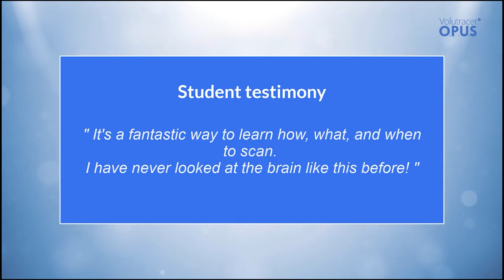Prof. Dr. Gustavo Malinger’s ISUOG 2022 Webinar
In his webinar for the *ISUOG Congress 2022, Prof. Dr. Gustavo Malinger (Telaviv, Israel),* shares his *experience with teaching neurosonography in the time of Covid.* Together with *Gustavo Abella—CEO at Medge Platforms Inc. (USA),* he sought to design an educational solution with the OPUS System: the *7th Neurosonography Masterclass (Online Edition).*

In the first round, they used an *OPUSLab 15—a pack of 15 OPUS simulators—to teach* students from many countries including *Australia, India, Italy, Spain, and many countries in South America.* The reactions of the participants were exceptionally good and thus, the specialists organized a *second masterclass* during the pandemic, and a *third live* in *India* with *24 participants.*